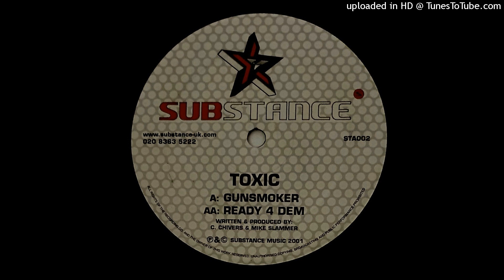TOXIC - READY 4 DEM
2001 HARDHOUSE DONK SCOUSE STA002